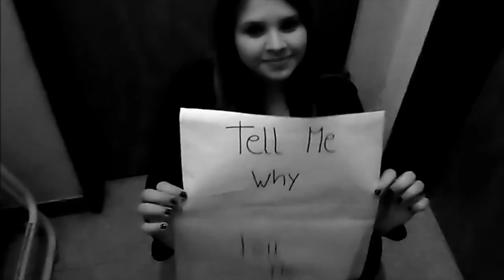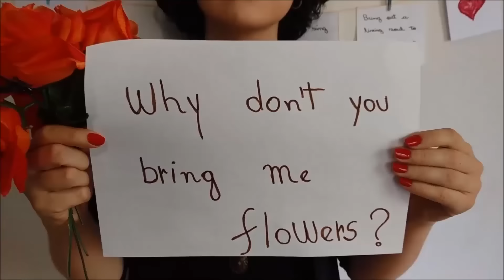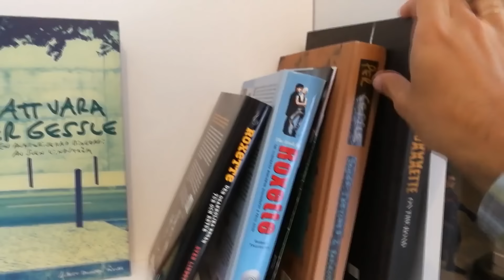Roxette – Why Don´t You Bring Me Flowers (Official Video)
“Why Don´t You Bring Me Flowers” is the third single from the brand new Roxette album “Good Karma” out now!
The video contains Roxette fans around the world whom contributed films to this video.